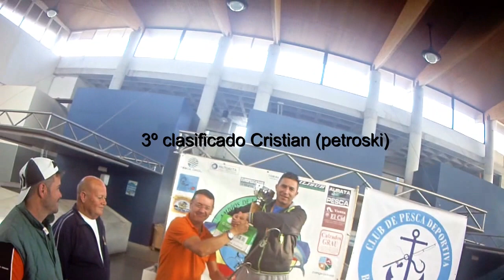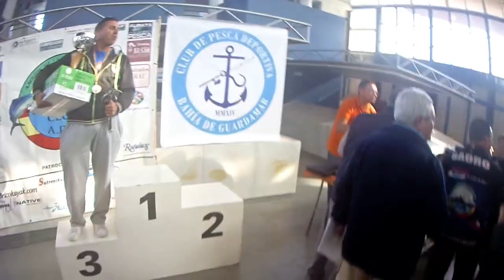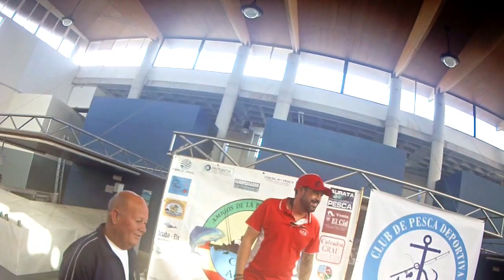1º Campeonato Provincial Alicante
1º Campeonato provincial Alicante, es un pelin largo pero vale la pena verlo.